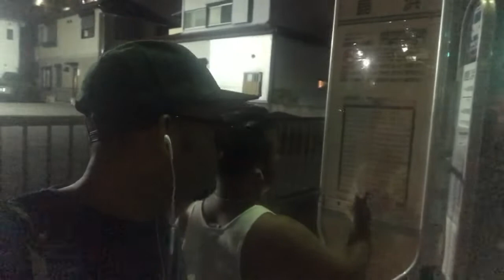feeling sick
After visiting beach my body burned by🌞. And I m in so much pain it’s ver painful.